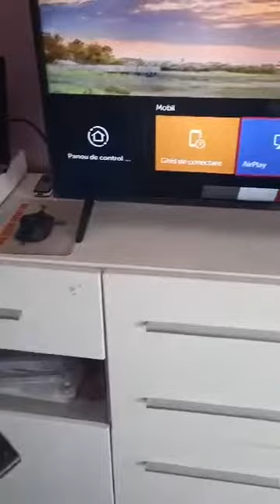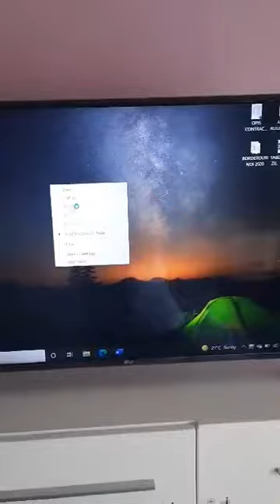Laptopul se deschide dar nu afișează nimic, iată o soluție simpla!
Soluție la îndemâna când nu mai afișează un leptop nimic pe ecran,conectarea la un monitor sau un tv